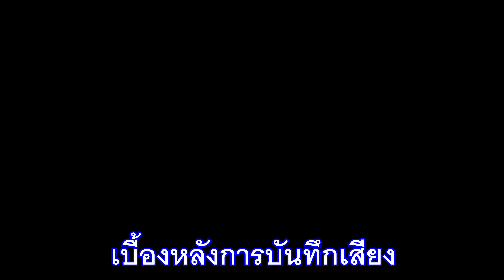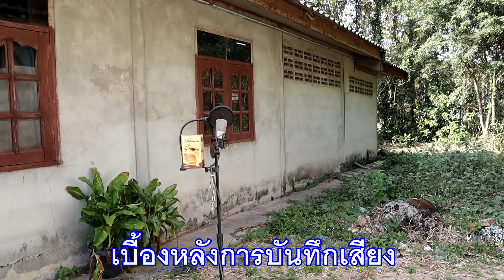พ่อตาลำ แม่ยายฟ้อน ลูกเขยดีดพิณ มาเข้ากันดีแท้น้อบาดนิ ลายพิณ ลายแห่ ตุ้มพิณซิ่งสะเดิด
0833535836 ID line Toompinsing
ติดต่อลงโฆษณา รับผู้สนับสนุน ช่อง
รับทำเพลง เรียบเรียงเสียงประสาน
รับงานแห่ เวที เครื่องเสียง